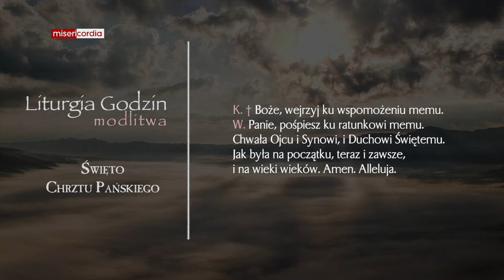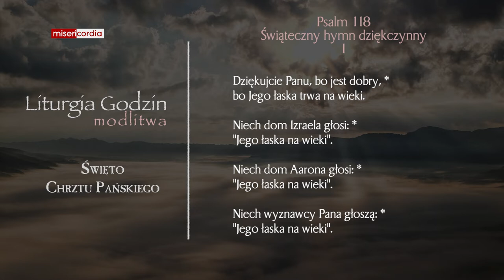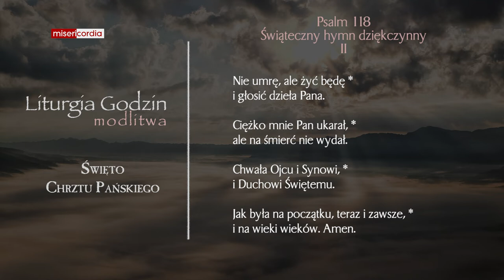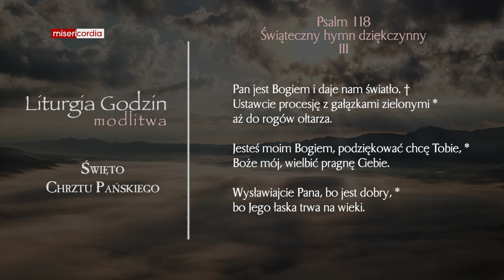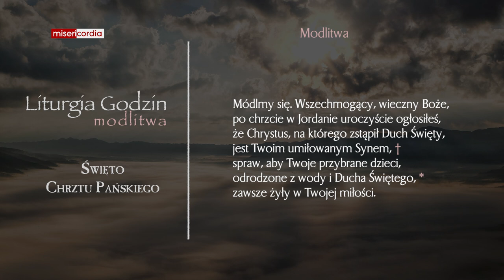Liturgia Godzin | Modlitwa Południowa | Święto Chrztu Pańskiego